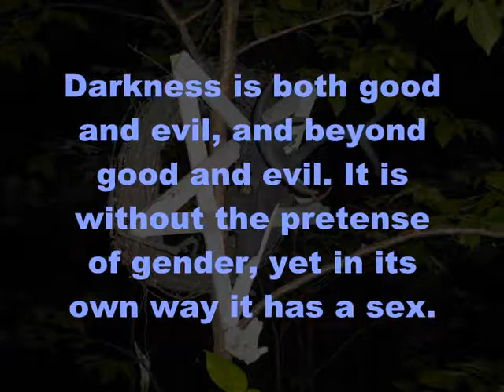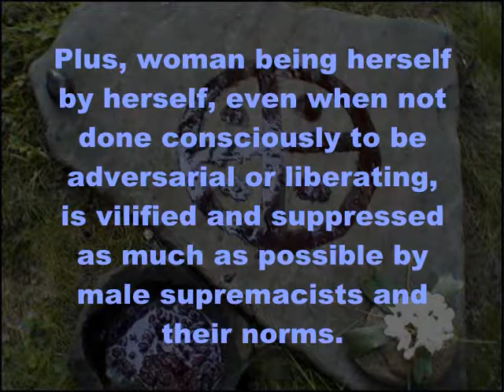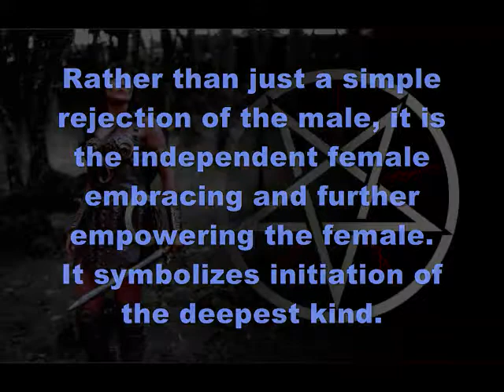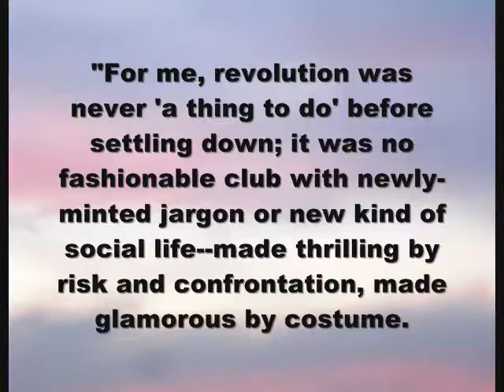Basic Components of Dark Deasophy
Originally published in March 2014 on a channel I deleted. The resolution sucks because I lost the flash drive that had the original high def file on it, so I had to download it from the old channel to upload it here. As with most of my content, 99% of the images used are ones I created.